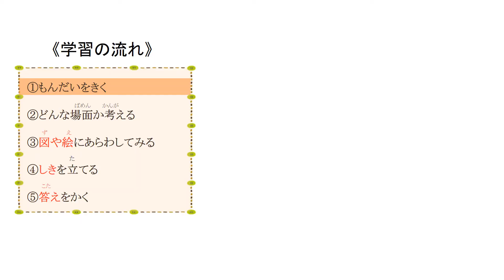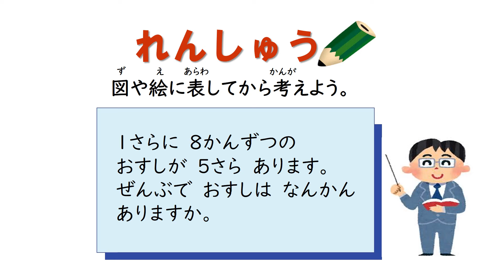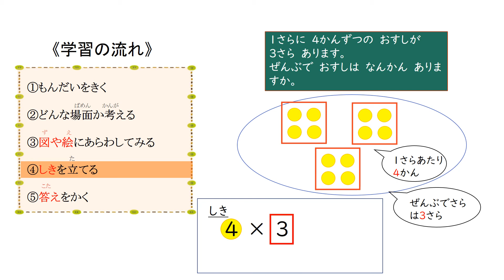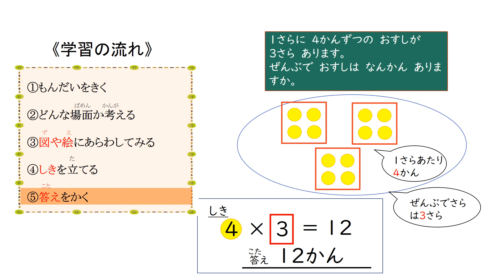小2＿乗法＿乗法の文章問題の解き方②（日本語版）